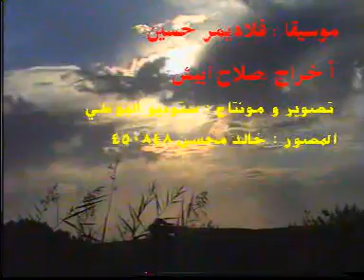SERE SIBE BEROHILAT HUNER MEND MEHMED EMIN CEMIL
mehmed emin cemil sere sibe brohilat الفنان محمد امين جميل واغنية الشروق والغروب

Text und Komposition: Zuher Cemil - Alle Rechte bei Zuher Cemil, Dortmund
Lyrics and music by Zuher Cemil - All rights: Zuher Cemil Dortmund/Germany